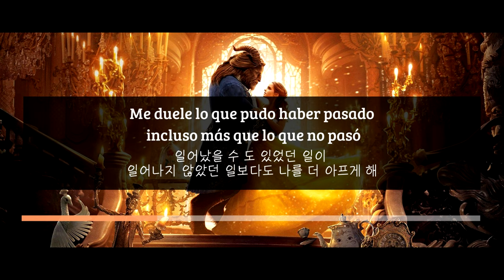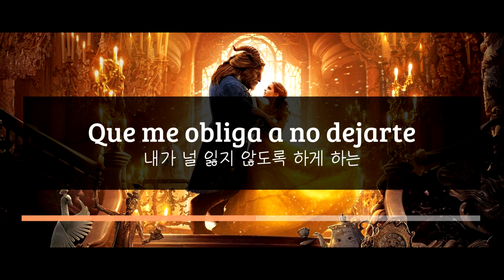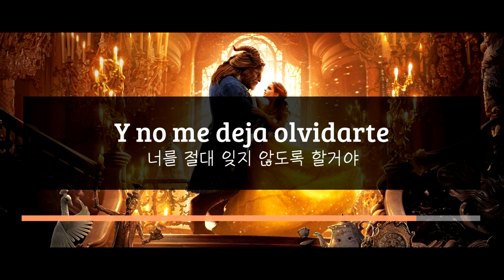[스페인어 노래/한글 번역] Reik, Morat - La bella y La bestia / 시간을 멈추고 싶은 미녀와 야수의 사랑 이야기, 한 번 들어 보실래요?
¡Hola todos!

오늘은 Reik, Morat - La bella y La bestia 이 노래를 번역했어요! 유튜브에서 노래만 틀어 놓고, 영상 시청해주시면 감사하겠습니다:)

의역과 오역이 있을 수 있습니다. 여러분들의 많은 댓글과 구독은 저희 채널을 힘 나게 합니다:)

사진 출처 : 영화 미녀와 야수 포스터